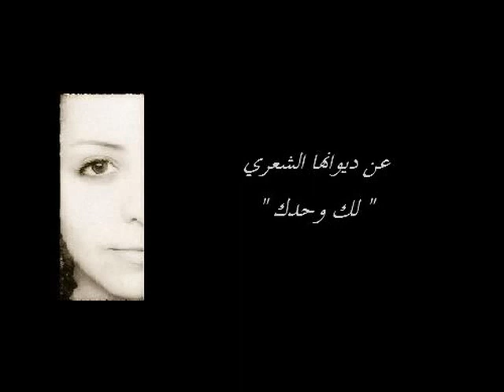الشاعرة هدى درويش : و لي قصة معك.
الى كل نساء العالم. لك وحدك
مناجاة عشق...
للشاعرة و الكاتبة الجزائرية هدى درويش
عن الاذاعة الثقافية 2011